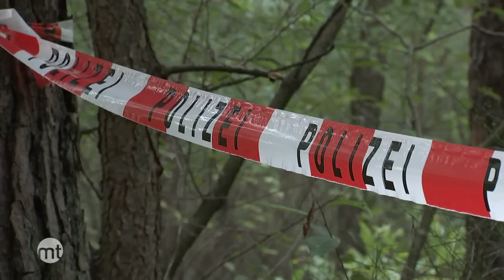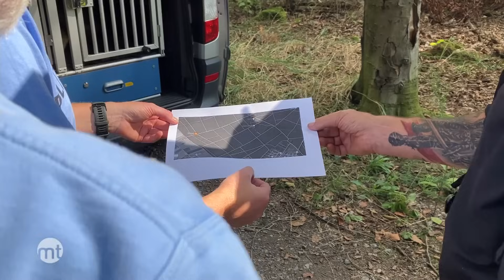Tötungsdelikt in Lampertheim | maintower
Tragödie in Lampertheim: Eine zweifache Mutter wird beim Joggen im Lampertheimer Wald tot aufgefunden. Die schockierende Tat erschüttert die Menschen in der Region, statt Idylle heute Spurensicherung und möglicherweise Mordermittlungen.